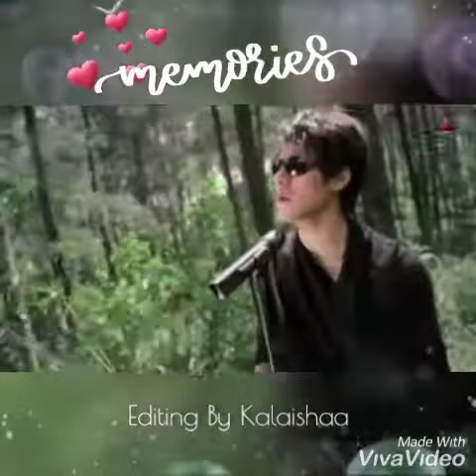Masih Mencintainya - Papinka